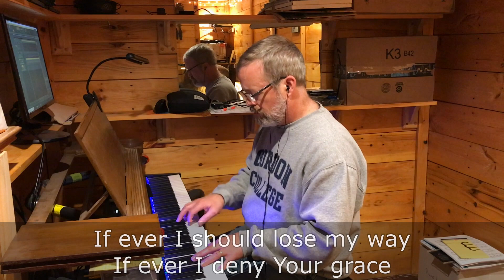Remembrance (Hillsong Cover)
We're so blessed to have musical families to make beautiful communion music for us from home.

"If ever I should lose my way, if ever I deny Your grace
Remind me of the price You paid
Hallelujah!
I'll live in remembrance"